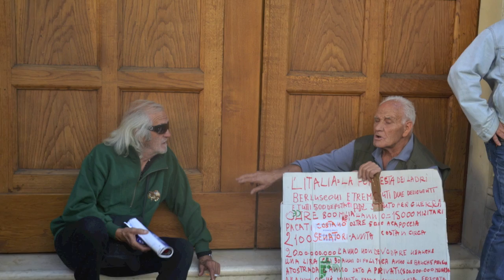Indignados Sicilianos! Manifestazione Roma (15-10-2011)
Manifestazione, Roma 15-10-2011, scontri a Piazza San Giovanni,
l'arrivo dei Black Block trasforma una corteo pacifico in un'azione di devastazione totale della città eterna, la polizia interviene sistematicamente e con metodicità, ma si trova difronte bande organizzate di teppisti addestrati alla lotta e armati fino ai denti, che per cinque lunghe ore fanno "Scacco Matto" allo Stato!